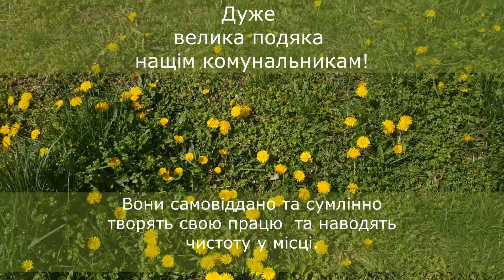Замальовки. Звуки міста. 25 04 2022 . Ukraine . Vita_St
Україна. Кривий Ріг. Замальовки.
Звуки міста.
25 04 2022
Місто квітне та живе.